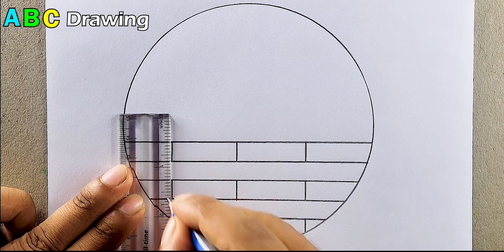Drawing Tree With Circle | Easy Drawing For Kids | Drawing With Pencil